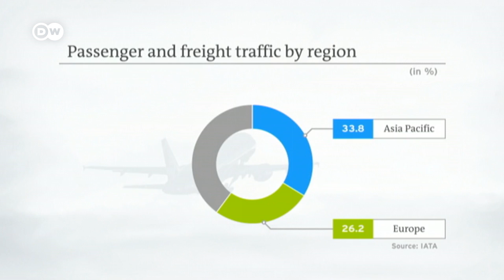Air travel booms despite climate controversy | DW News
More and more people are travelling by plane. Passenger numbers have risen sharply over the last few years, particularly in Asia. Air travel is responsible for around 2.5 percent of global CO2 emissions, but despite continued debate about how to tame emissions, the trend toward more flying looks set to continue.
Meanwhile US regulators say Boeing's 737 Max jets will not be cleared for use before the end of this year. They've been grounded around the world since March, following two deadly crashes. The Federal Aviation Administration says there are a "number of milestones" still to be completed before they can return to the skies.